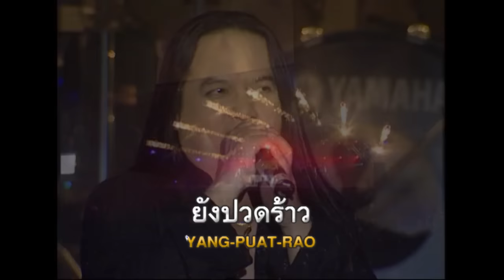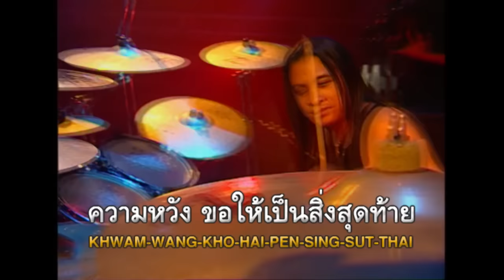ความหวัง : หิน เหล็ก ไฟ [Official Karaoke]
หิน เหล็ก ไฟ กำเนิดขึ้นเมื่อปี 2536  มืชื่อเสียงและเด่นในเรื่องภาคดนตรีที่เป็นแบบฉบับของตนเอง ในแนวheavy metal และ hard rock ด้วยเพลงช้าที่ได้อารมณ์บาดลึก เพลงเร็วที่เป็นเอกลักษณ์ ดนตรีหนักหน่วงชัดเจน  hard rock ที่เป็นเอกลักษณ์หนักแน่นชัดเจนของ หิน เหล็ก ไฟ  อัลบั้ม หิน เหล็ก ไฟ เป็นอัลบั้มแรกของพวกเขา ที่มียอดขายพุ่งขึ้นถล่มทลาย มากกว่า1 ล้านcopy เพลงฮิตติดหูมากมาย ในอัลบั้ม หิน เหล็ก ไฟ  อาทิ นางแมว สู้  พลังรัก ยอม เพื่อเธอ